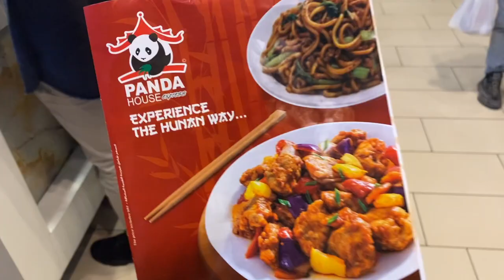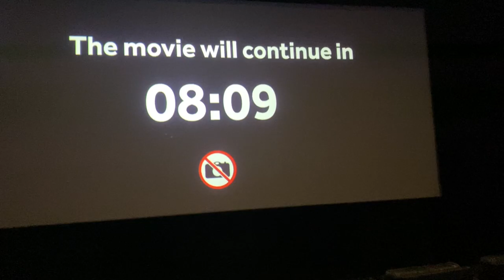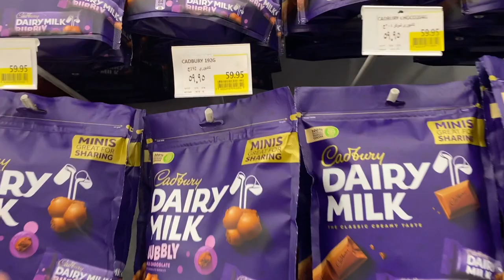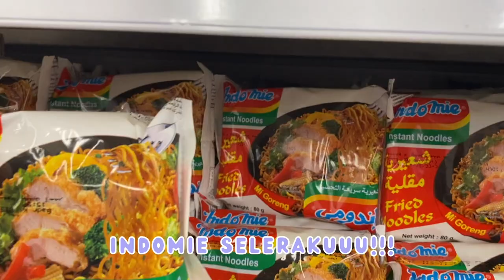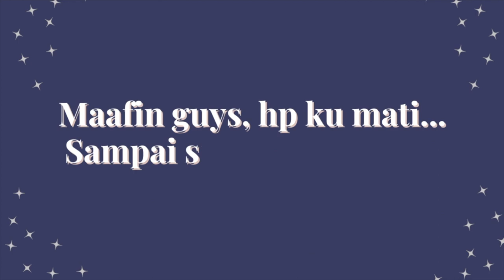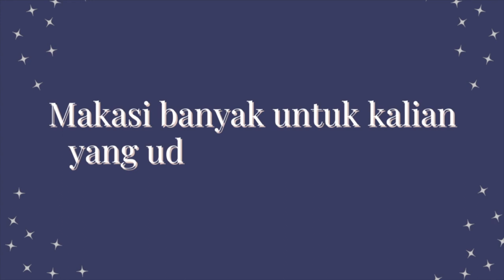PERTAMA KALI NGE MALL, NONTON BIOSKOP, DAN MASUK KE CARREFOUR MESIR!!!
Assalammualaikum! Guys! makasi banyaaakkk bangeeetttt udah nonton video kita sebelum nyaaaaa!!! btw kita mau ngajak kalian jalan jalan online nih ke Mall of Egypt. salah satu mall terbesar yang ada di Mesir! Kita juga mau ngasih unjuk ke kalian biskop disini kaya apa! daannnn kita juga sempetin mampir ke carrefour yaahhh! YUHUUUUU! KALIAN APA KABAR SEEHHH???!?!??!?!?!?!?! Semoga hari hari kalian baik yaahhh! aku doain kalian sehat, umur panjang, rejeki ga putus putus, dimudahkan segala niatnyaaa! amiinnn!

CEK VIDEO MESIR KITA!!!